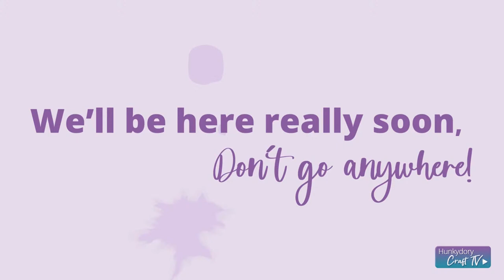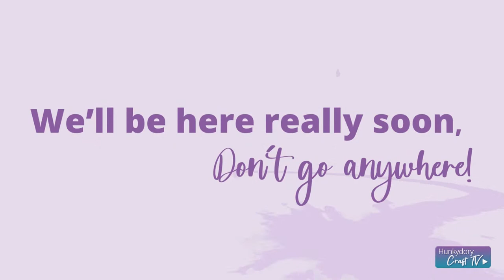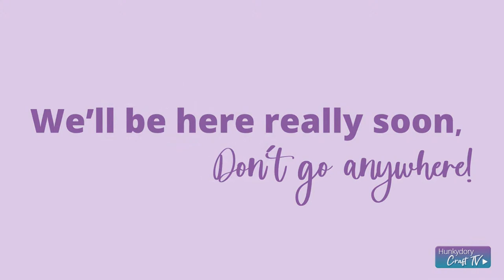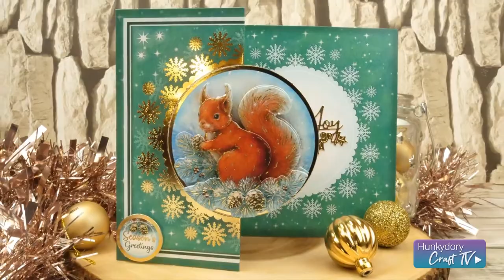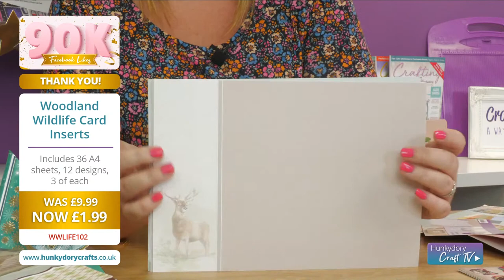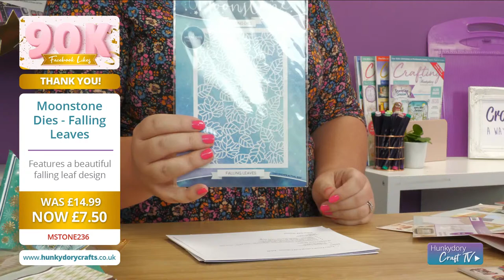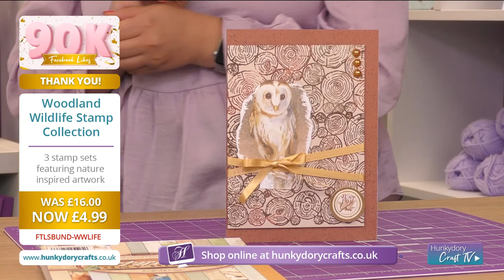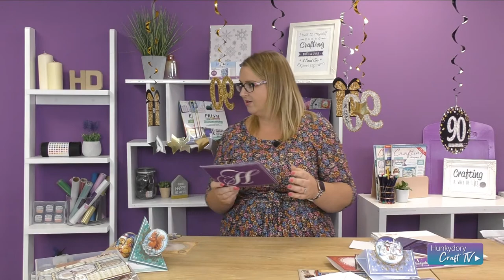The Craft Show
Wake up to a brand-new launch! We have the incredible Festive Friends Concept Card Collection to show you.